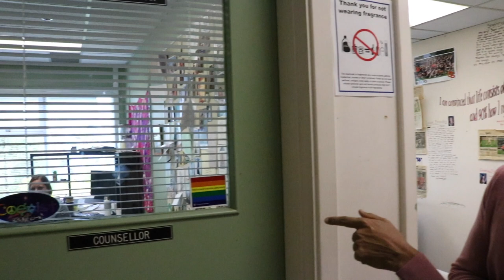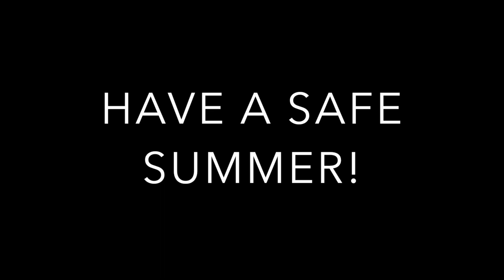Sands Secondary - Incoming Grade 8 Tour (2020/21)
This is a video tour of Sands Secondary intended for the incoming Grade 8s of the 2020/21 school year. This video includes a tour of the school and introduction to the Grade 8 teachers.